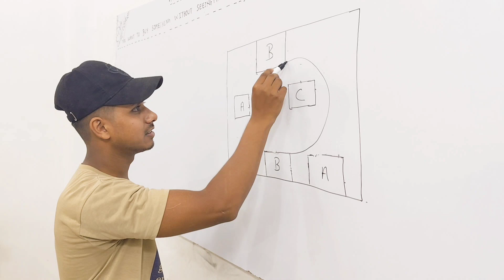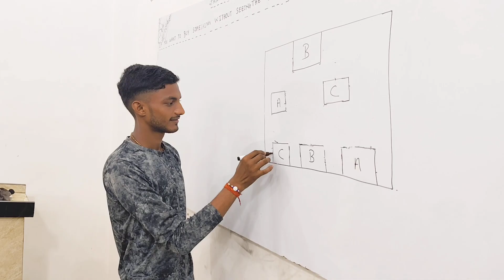Brain Test // Check Your Brain